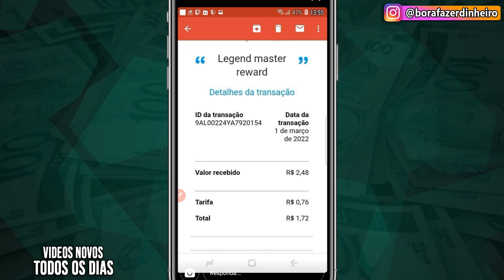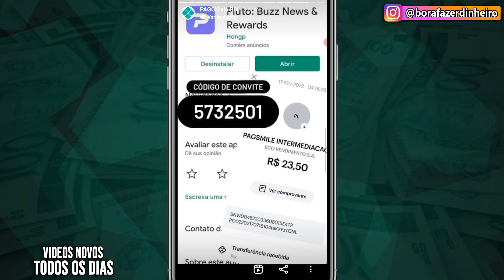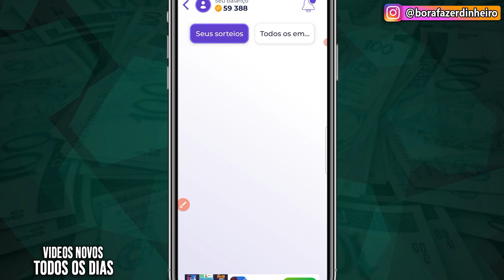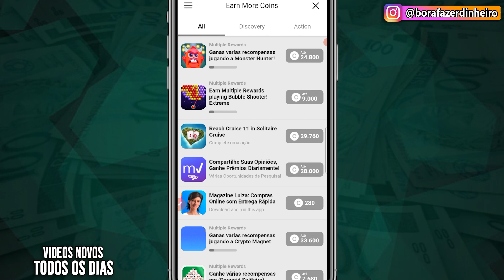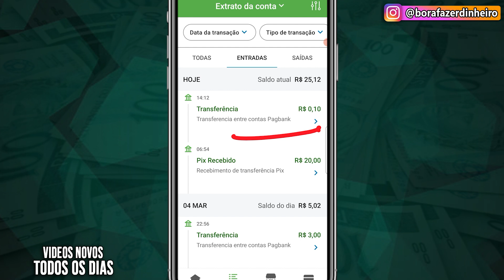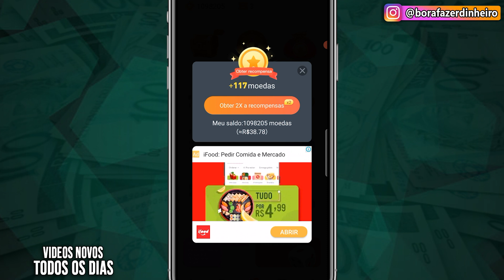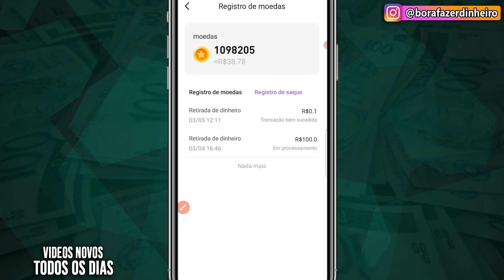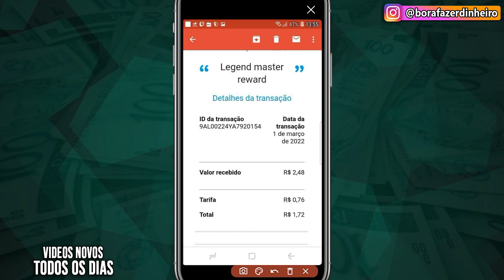[PAGOU RÁPIDO✅] APP de Jogo que GANHA DINHEIRO de VERDADE 💸 BAIXE para GANHAR DINHEIRO JOGANDO